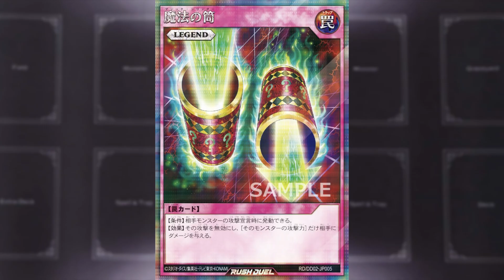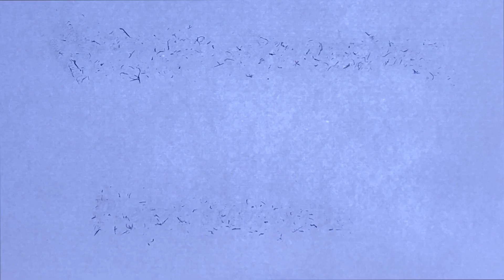【大問題】ふおおおおおおおぉぉぉぉぉぉぉぉぉぉぉぉぉぉ【遊戯王ラッシュデュエル】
ふおおおおおおおおおおおおおおおおおおおおおおおおおおおおおおおおおおおおおおおおおおおおおおおおおおおおおおおおおおおおおおおおおおおおおおおおおおおおおおおおおおおおおおおおおおおおおおおおおおおおおおおおおおおおおおおおおおお